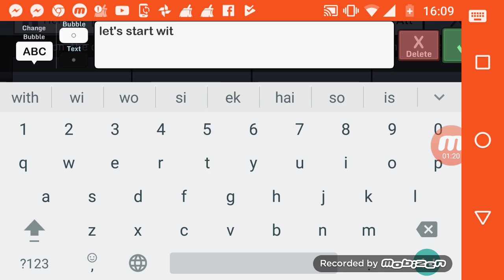The Mysterious Boy|| Ep1 || Gachaverse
Songs
Marshmellow-alone